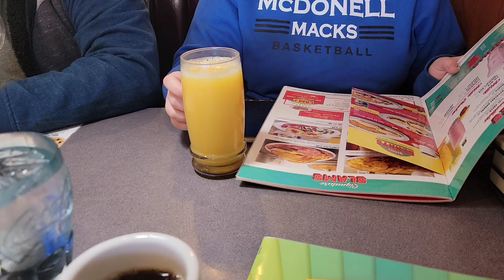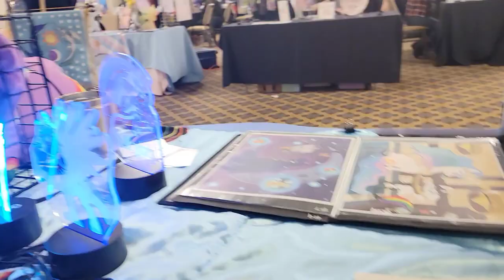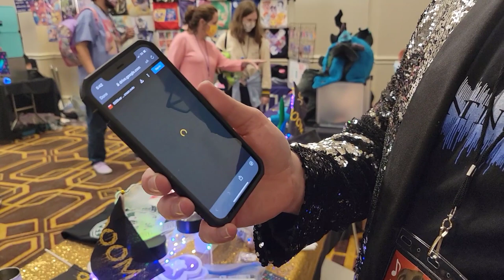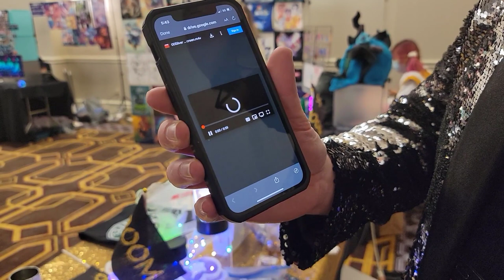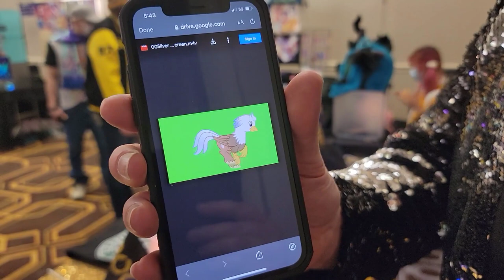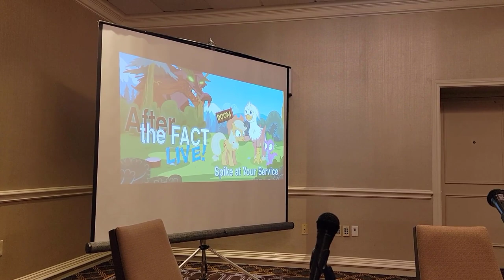Harmonycon Vlogs 2022 (With Shoutouts)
Here are my daily adventures at HarmonyCon from over a week ago today! Enjoy!

Special thanks to:
Silver Quill
Fiaura the Tank Girl
Dusk Flare
Aeon of Dreams
Science Steel Rail
and Agatan

A special thanks to my Patreons:
Drivel
GameAct3
PandaPawZzzz
Science-Steel Rail
The Nintendo Brony!
Wulfric Hunting
Zion Kraze
Edwinflores428
TheBluishPony
Dark Pone
Golden Scribe
Jason D’Amore
Ripple-Effect-MLP
CarawanC.PuzzleProductions
Eragon Nightshade Blaze
GhostClanSamurai
Jay Watson
JesseBarb06
Jordan Johnson
Josh Scorcher
JROG1989
Luigiman87
Noah Harris
Peter Shull
Sawyer
Zachary O’Brien
Jacinto Valentine
Kensiu of Dragons
Lucky Knight
Misty Phantom
Rayvond1X
Samuel Grashoff
Stardust